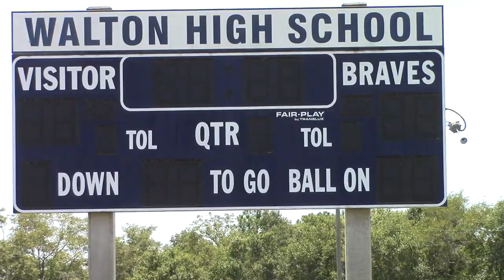Walton High Braves TV - Sept 2, 2021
Fit Checks With Paige & Bailey; Favorite Movie Or TV Show; Announcements